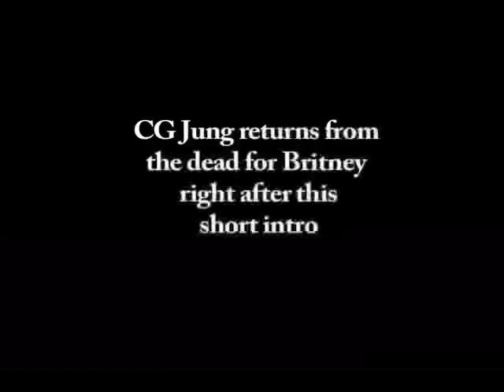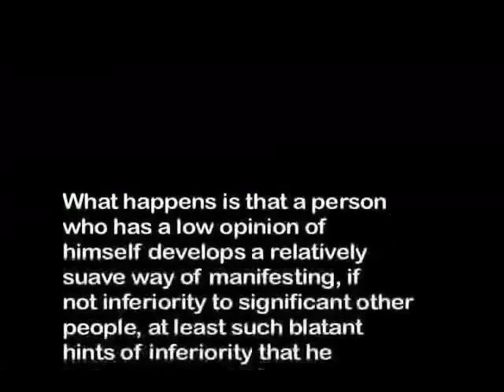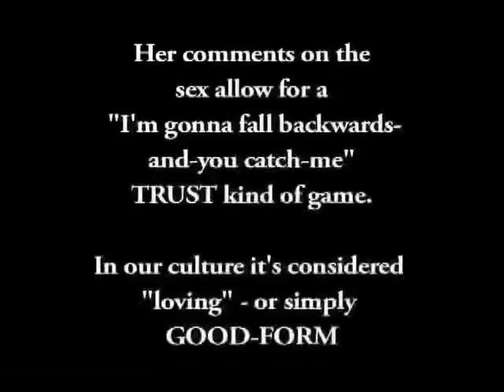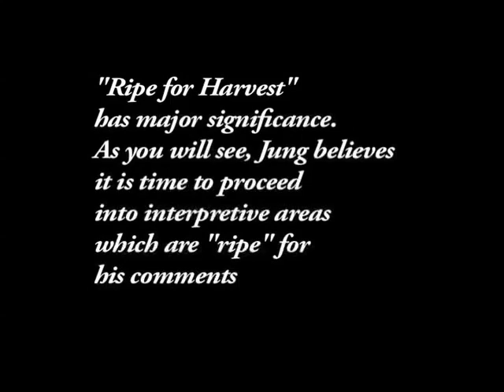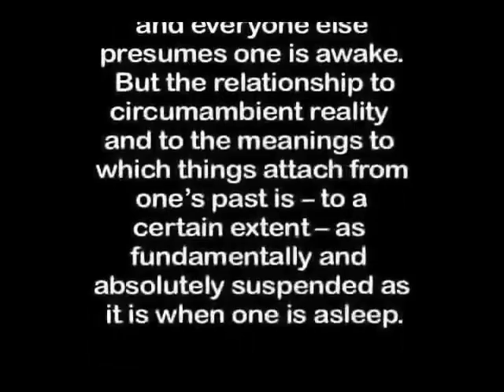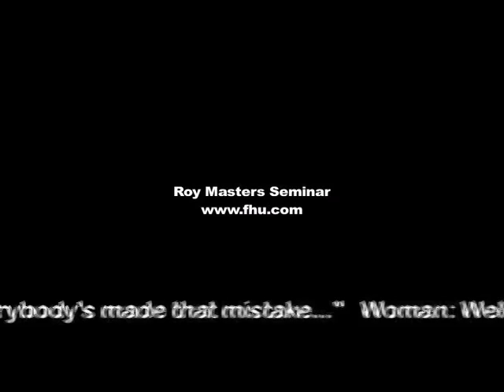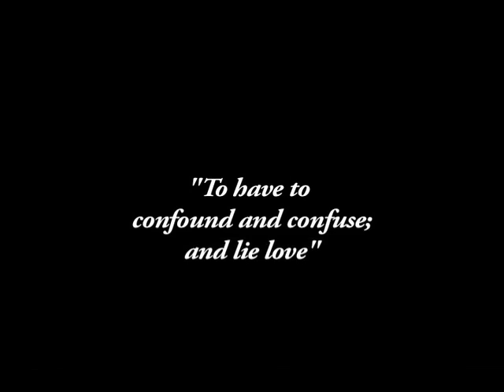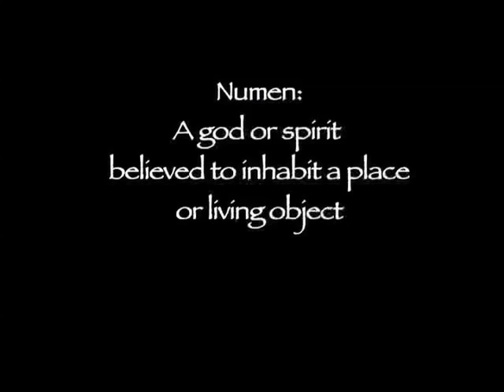Brit CG Jung Kfed2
See CG Jung 1 (earlier)